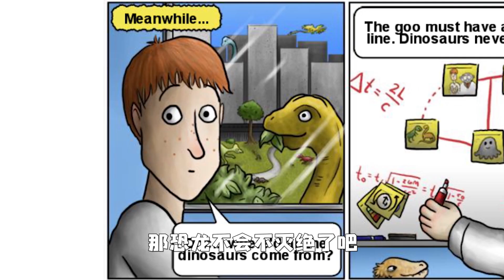美味星球：小黏土穿越到白垩纪，不断成长为恐龙霸主 【学长很正经】